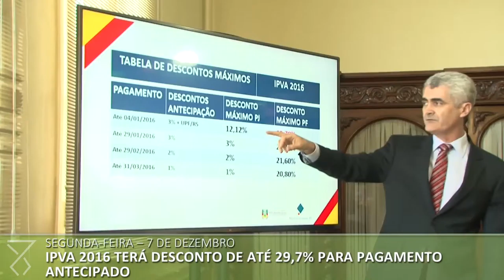Semana no Piratini: Veja o que aconteceu entre os dias 07 e 11 de dezembro